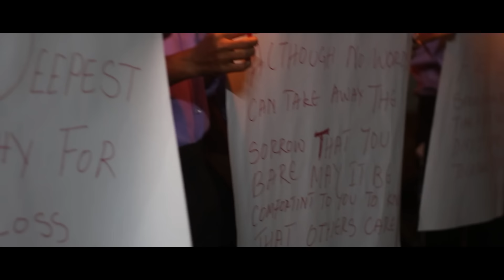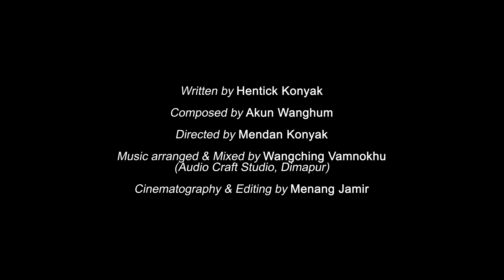Dil Mein Ho Sada | A Tribute Song To Oting Incident 4th & 5th Dec 2021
Lyrics : Hentick Konyak
Composed By Akun Wanghum
Music Produced Mixed and mastered By Wangching Vamnokhu
Directed by Mendan Konyak

"The year has passed, The season comes and goes,
The valley and the landscape are still the same.
The echoing of your voice and your smile are being missed,
We miss you brothers, you are forever in our hearts".

Special Thanks -
Pijus Barua
Apang Wangnao
Ester Konyak
Ellen Konyak
Aring Zeleang
Mariam Konyak
Catherine Lotha